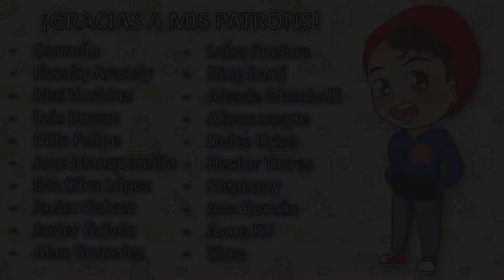LA FRUSTRACIÓN DE HINATA || HAIKYUU: TO THE TOP || Reacción episodio 1